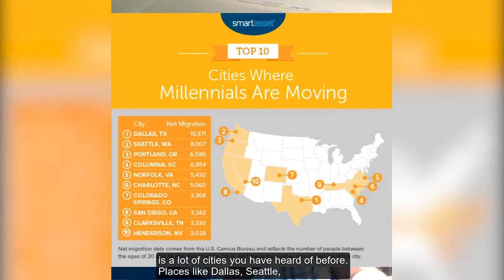Millennial Migration 2019 and Single-Family Rental Investing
Where should you invest in single-family rentals? How about where people are moving? Especially Millennials. Not all of them can afford to buy or want to buy. That being said 42% of the home sales now are Millennials.

This is great for investors. Watch this video as I explain this in more detail.

Thursday at 3 pm EST I'm going to go into more detail on my LinkedInlive show with Greg Rand. We are going to discuss Millennial migration patterns and the state of the single-family rental market.